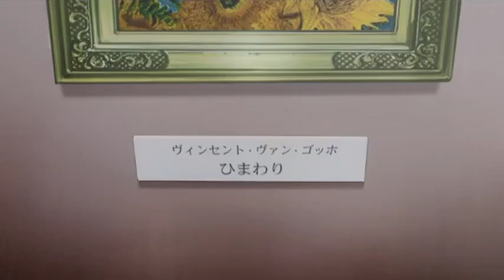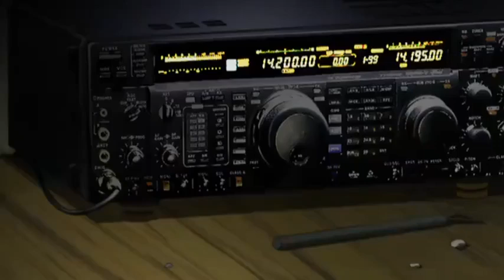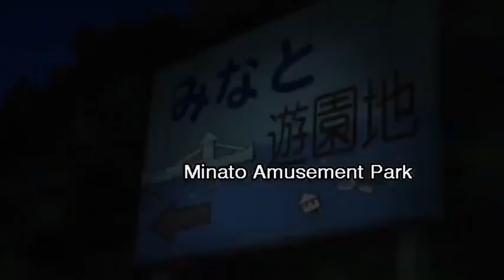Get Back the Phantom Sunflowers! (Part One)